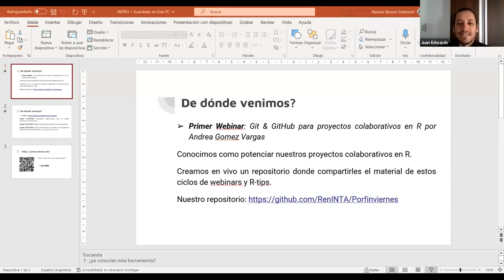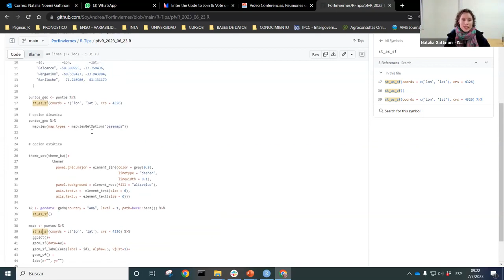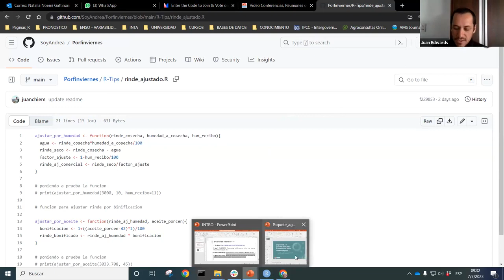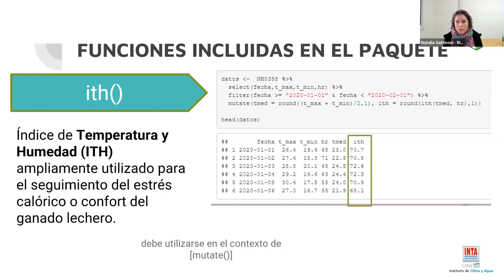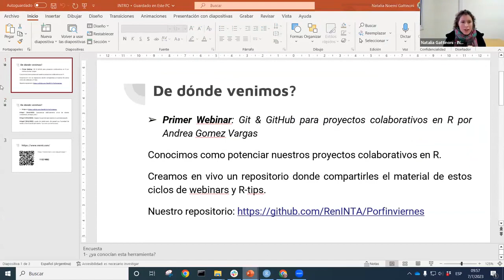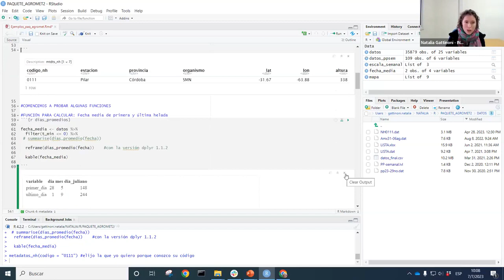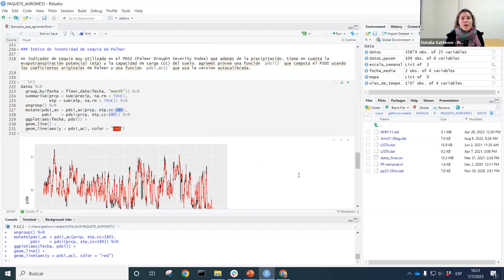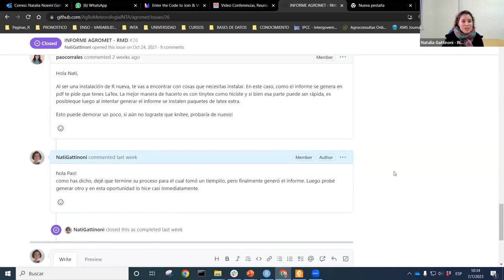agRomet un paquete para el análisis de datos meteorológicos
Ciclo de webinars sobre uso de R en agronomía
(Charla realizada el 7 de julio de 2023)

Este ciclo de tiene como objetivo capacitar a estudiantes de posgrado y profesionales del área de Agronomía, Veterinaria, Cs. Biológicas, Ambientales (y áreas afines) que posean formación básica en R. Se demuestra la ejecución en vivo de códigos en R con datos/scripts necesarios para su reproducción.

En esta segunda jornada diserta Natalia Gattinoni (Instituto de Clima y Agua INTA)

Natalia es Licenciada en Ciencias de la Atmósfera recibida de Facultad de Ciencias Exactas y Naturales de la UBA. Trabaja en el área de agrometeorología del Instituto de Clima y Agua de INTA y es profesora de climatología para ingenieros agrónomos y de cursos de posgrado.

Forma parte de espacios colaborativos de aprendizaje como Rladies y The Carpentries. Dentro de las tareas que desempeña en el INTA, está el contacto directo con los datos meteorológicos a nivel nacional y esto hizo que buscara herramientas para manipularlos y automatizar procesos y es ahí donde apareció o ”resurgió” el uso de R.